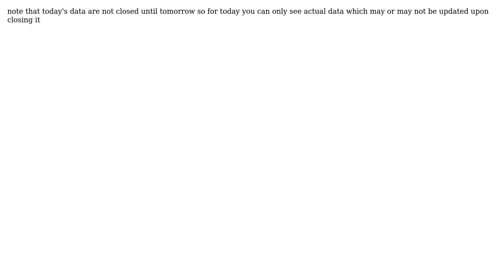How to get historic data including today?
With thanks & praise to God, and with thanks to the many people who have made this project possible! You are responsible for your own actions.